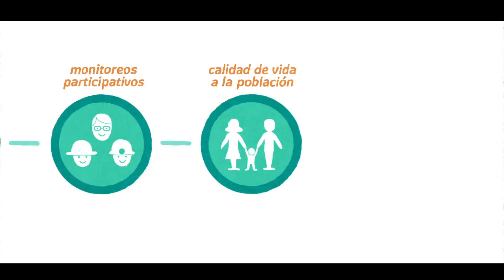BUENAVENTURA | Gestión responsable del agua